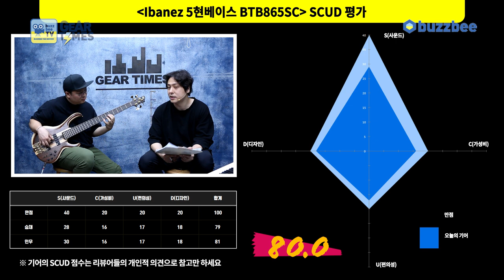[GearTimes 3686회] 아이바네즈 Ibanez 5현베이스 BTB1835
아이바네즈 Ibanez 5현베이스 BTB1835

0:00 오프닝
2:15 스펙(Spec)
3:42 사운드 테스트(Sound test)
7:26 시연 (Demo)
9:28 한줄평
10:09 점수